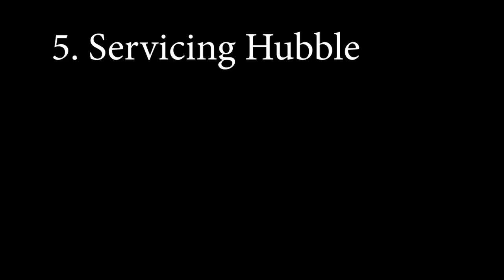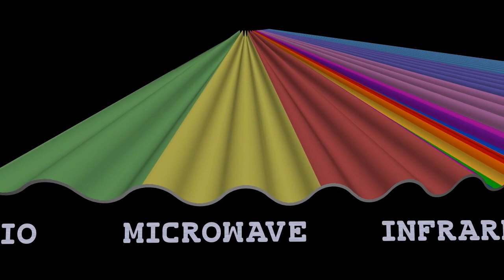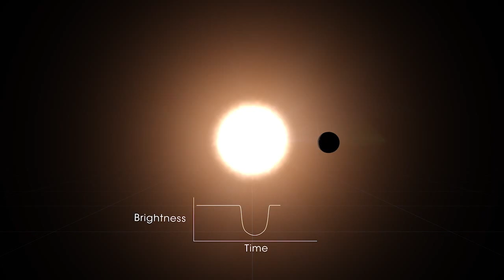New Record Broken! Hubble Space Telescope Spots Farthest Individual Star Ever Seen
One for the record books! NASA just announced an exciting new finding from the Hubble Space Telescope – the farthest star ever seen in the universe. Nicknamed “Earendel” by its discoverers, this star's light took a whopping 12.9 billion years to reach us. That means we’re seeing the star as it existed just a few hundred million years after the Big Bang, which was about 13.8 billion years ago. This discovery smashes the previous record, a star discovered in 2018 by Hubble. Its light took 9 billion years to reach the telescope. Hubble was able to see Earendel due to gravitational lensing, a natural phenomenon that acts as a very powerful magnifying glass.
Launched in 1990, Hubble has observed the universe for nearly 32 years, contributing to incredible discoveries and changing our understanding of astronomy. After upgrades from five servicing missions, Hubble is still going strong. Hubble plans to partner with NASA’s newly launched James Webb Space Telescope to study the sky across ultraviolet, visible, and infrared wavelengths. The two observatories together will investigate distant stars like Earendel, along with galaxies, exoplanets, and our own solar system.
Credits
Michelle Handleman (KBRwyle): Lead Producer
Katrina Jackson (ADVOCATES IN MANPOWER MANAGEMENT, INC): Lead Producer
Christina Brooke Mitchell (KBRwyle): Lead Producer
Jessica Sansarran (NASA): Lead Producer
Please give credit for this item to: